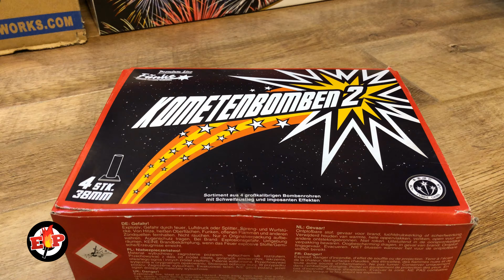Kometenbomben 2 : Funke Fireworks NL : 38 mm : 40 gram : Cat 3 Single Shot